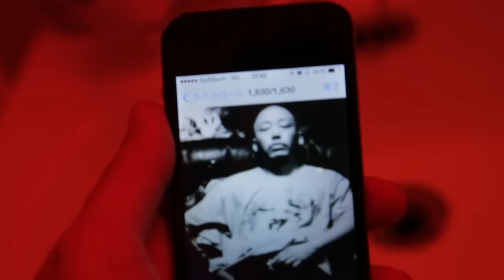BUPPON - 烏 feat. KOJOE (Official Video)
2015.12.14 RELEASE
Digital Single 「烏」

BUPPON feat. KOJOE
Prod.%C/TOSHIKIHAYASHI
Directed by YOUNG CHILD